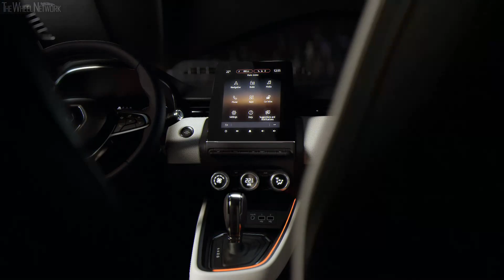All-new Renault Clio